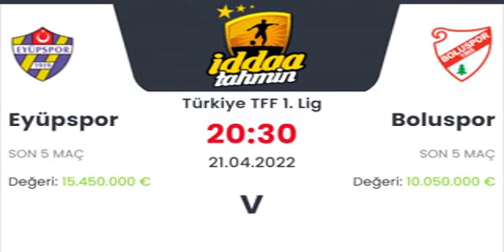Eyüpspor Boluspor İddaa Tahminleri 21 Nisan 2022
Eyüpspor Boluspor İddaa Tahminleri 21 Nisan 2022 iddaa Günün bankosu için yazarlarımız sizlere iddaa tahminleri ve analizleri hakkında bilgi vermektedir. Kanalımızda düzenli olarak iddaa taktikleri ve günlük iddaa tahminleri hakkında bilgi veriyor. iddaa nasıl oynanır, nasıl analiz yapılır ve daha fazlasını kanalımızda görebilirsiniz. iddaa kazanma taktikleri yanı sıra kasa katlama gibi birçok işlemleri analizler sonucu yapmanız mümkün. Bunun için düzenli bir analiz ve şansınız da olması önemli tabi:) Daha fazlası için takipte kalmayı unutmayın!